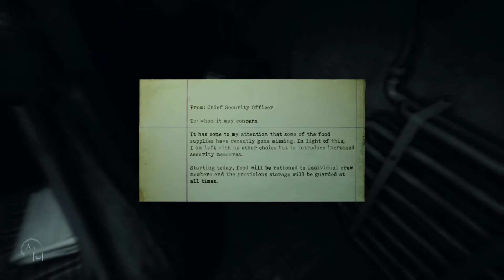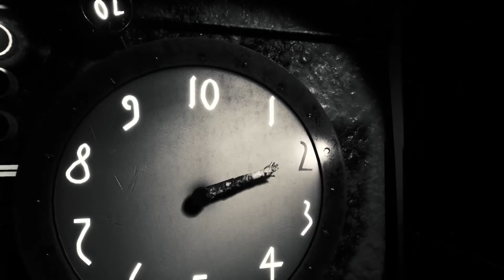Layers of Fear 2 Gameplay (Japanese Subtitled) (No Commentary)